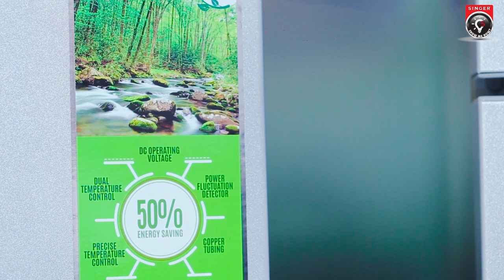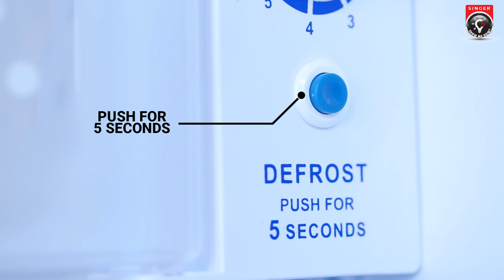How to use Singer Geo Smart Refrigerators